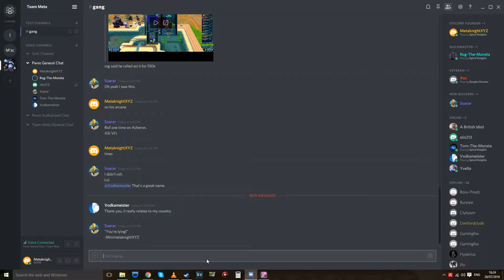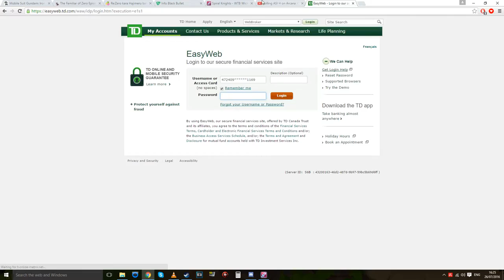SK Heart Of Ice Elite Duo w/ Tornarus (Discord Chat)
Tornarus is our newest member to Team Meta and the Monstas Inc Guild/corporation! He is now known as Torn-The-Monsta as he changed name shortly after this video's recording. This run was a lot of fun and honestly encouraged us to be fighting at our best at all times. simple errors can result in a dead knight.